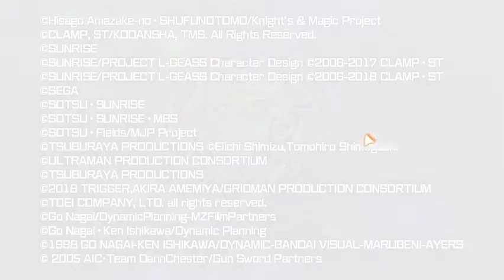[Super Robot Wars 30] In (Win7)(4gb Ram) OMG i'm Cry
Laptop:
Win 7
Intel(R) 4000
i5
CPU 2.80GHz
RAM 4GB
*This account is created as a reference, it is not a "Channel".